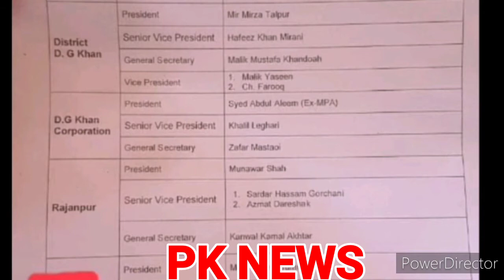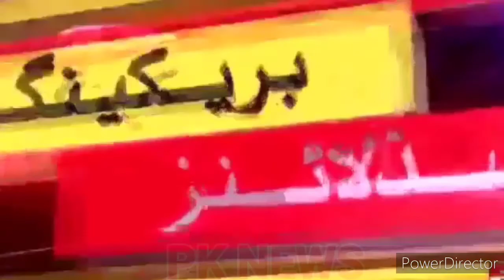Breaking Headlines News 18-07-2020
This video on by : PK NEWS
Uploaded By : Tehreem Nava

ˍˍˍˍˍˍˍˍˍˍˍˍˍˍˍˍˍˍˍˍˍˍˍˍˍˍˍˍˍˍˍˍˍˍˍˍˍˍˍˍˍˍˍˍˍˍˍˍˍˍˍˍˍˍˍˍˍˍˍˍˍˍˍˍˍˍˍˍˍˍˍˍˍˍˍˍˍˍˍˍˍˍˍˍˍˍˍˍˍˍˍˍˍˍˍˍˍˍˍˍˍˍˍ
Fateh pur
Village Life
Public Issue
cctv video
Top News 2020
Fast News 2020